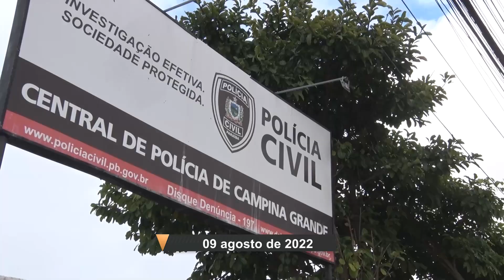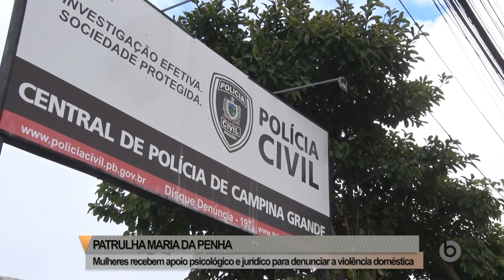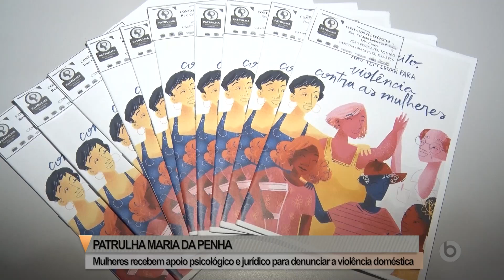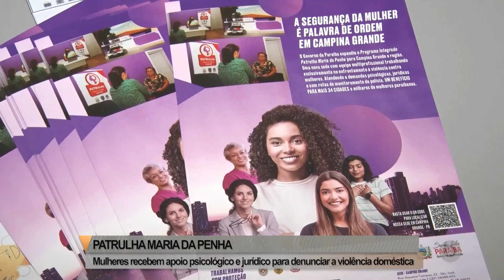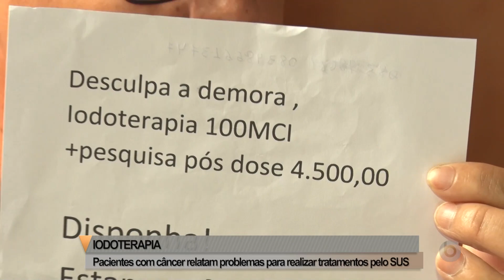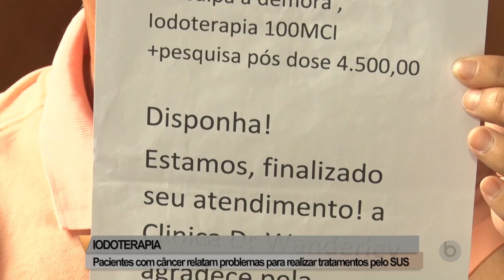Borborema Notícias na Íntegra - 09/08/22